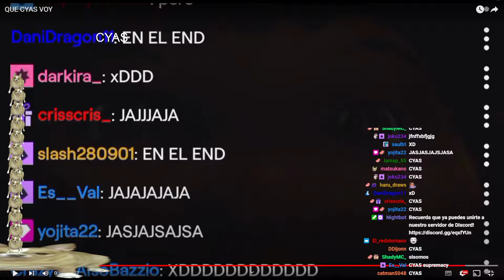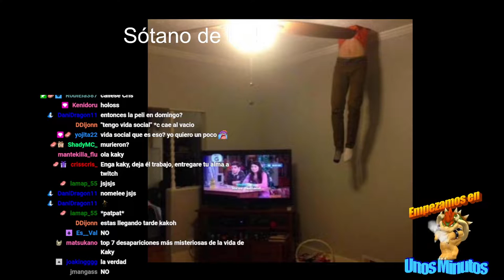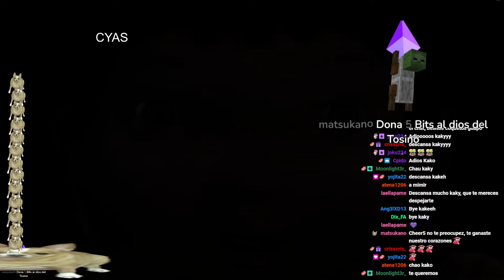Kakytron SALTAR COFRES EN EL EVENTO DE CONTERSTINE lo que mejor se me da Mira a todos lados nervioso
Stremeado originalmente el 26 de agosto del 2022